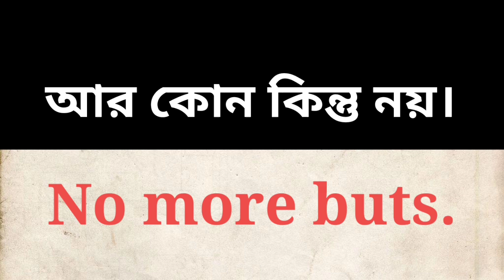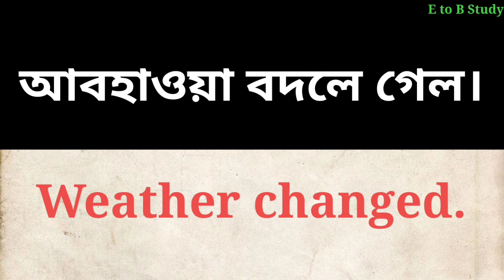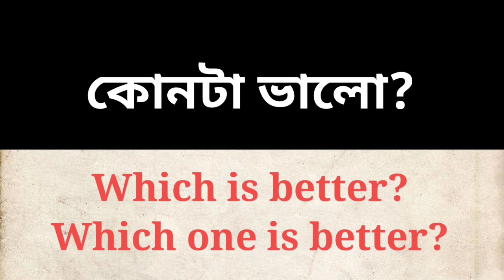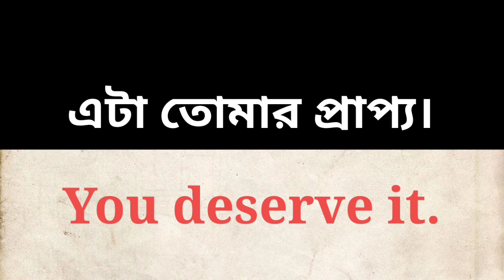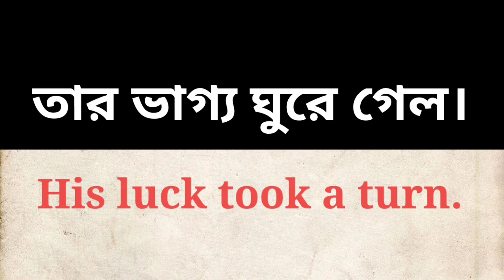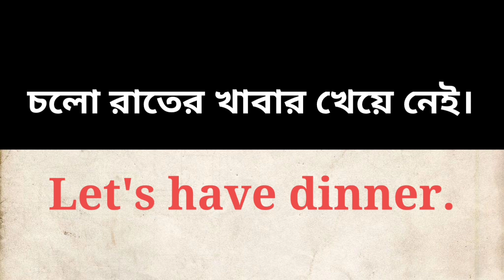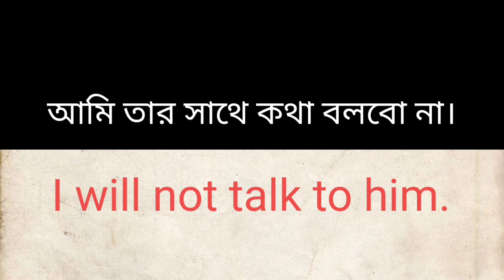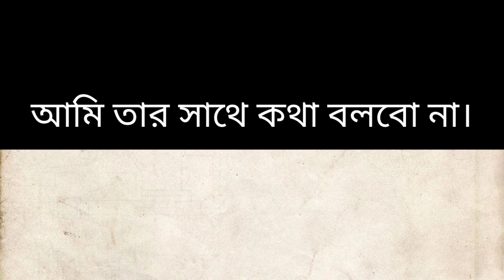400 English To Bangla sentence | *Spoken English* | *English Speaking Practice | Bangla tutorial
400 English To Bangla sentence | *Spoken English* | *English Speaking Practice | Bangla tutorial